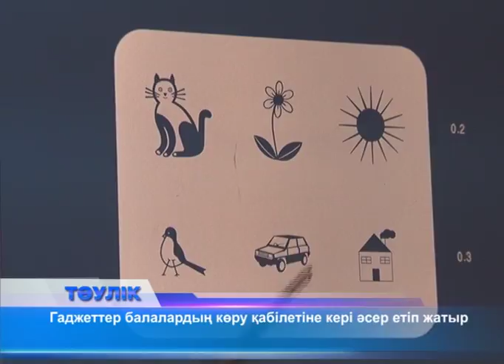Балалар көздерін тексертті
Қалта телефондары, гаджеттер мен компьютерлер балалар үшін қай жағынан да зиян. Ең алдымен балаларда көз миопиясы, яғни қашықтан көрмеушілік кең етек жайып жатыр. Бұл жөнінде амбулаторлық офтольмалогия және көздің микрохирургиясы орталығының дәрігерлері айтты. Олар бүгін орталықта халықаралық балалар күніне орай қабылдау өткізді. Емханада облыс бойынша жалғыз амбулаторлық офтольмалогия және көздің микрохирургиясы орталығы орналасқан. Осы орталықта бүгін күні бойы көзінде кінәраты бар балалар тегін медициналық тексеруден өтті. Дәрігерлер ата-аналарға кеңес берді. Сондай-ақ, емдеу процедуралары жасалды. Орталықта 5 кабинет бар. Балалар көз дәрігерлерімен қатар мұнда ересектердің көзіне ота жасайтын хирургтар да бар. 1 күндізгі стационар жұмыс жасайды. Былайғы күндері емделушілерді алдын ала уақыт белгілеу арқылы шақыратын дәрігерлер бүгін балаларды алдын ала жазылусыз, кезек күттірместен қабылдады.